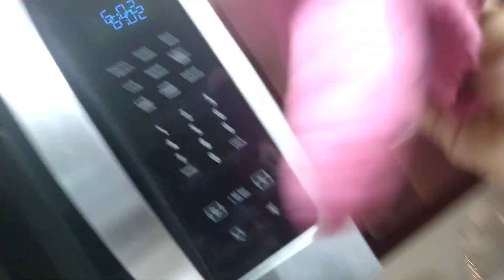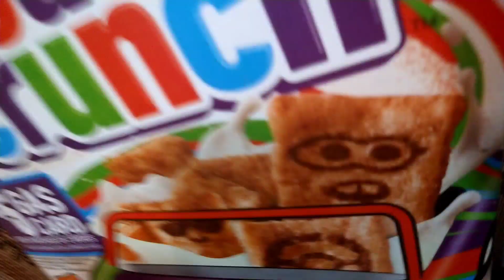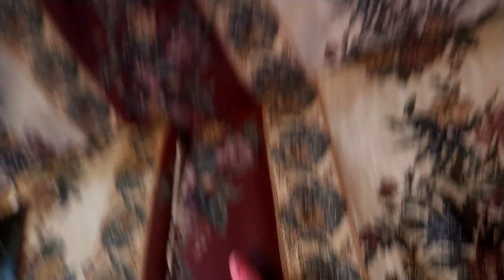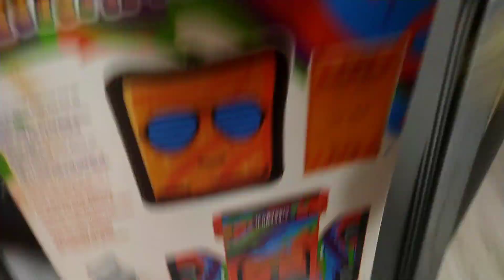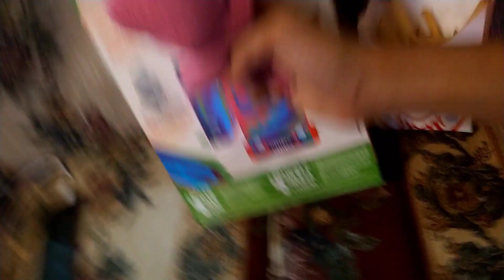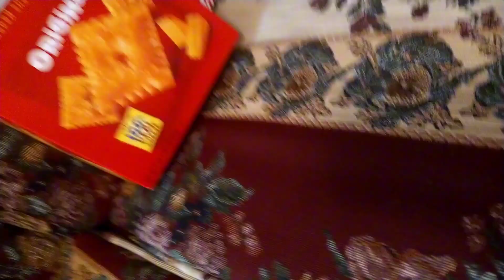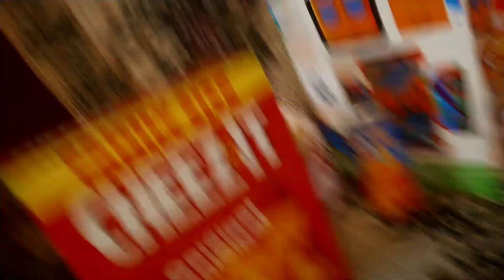Pink Dragon's Cinnamon Toast Crunch! - TeddyTag617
Pink Dragon gets cinnamon!